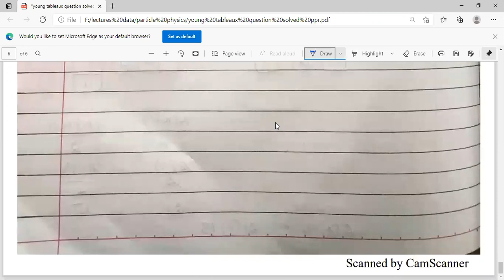problem solving in Young's tableaux | Particle Physics | Dr. Vipenpal Singh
SU(2)
SU(3)
SU(6)
SU(N)